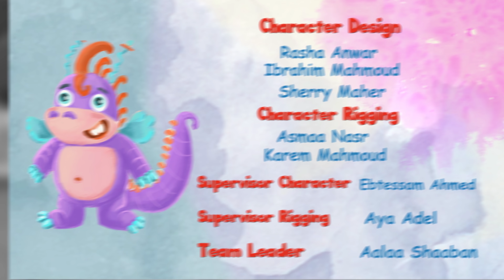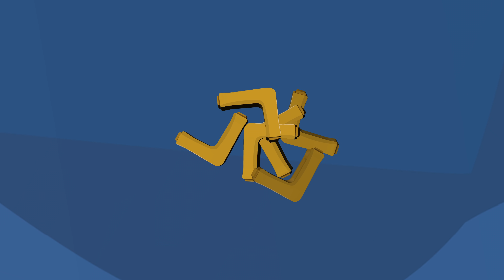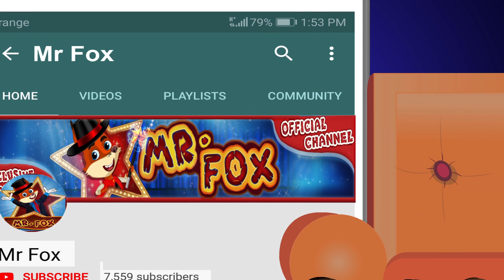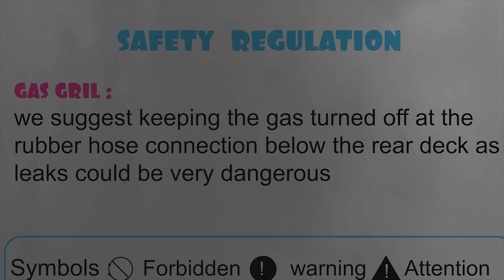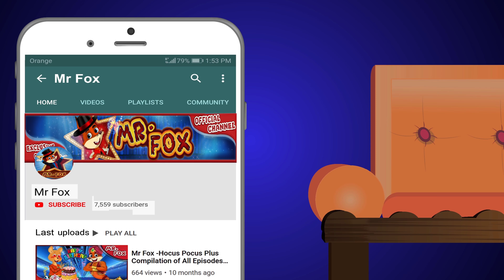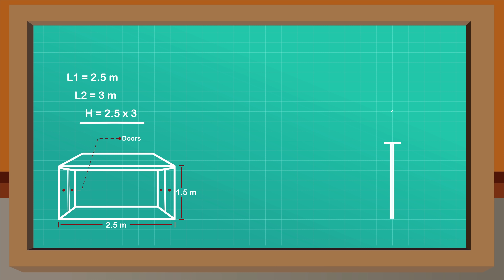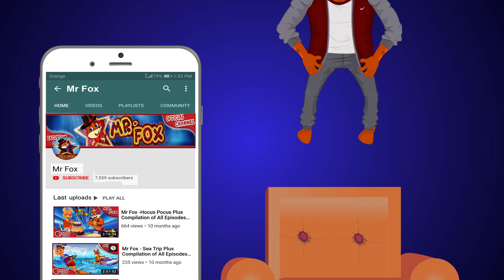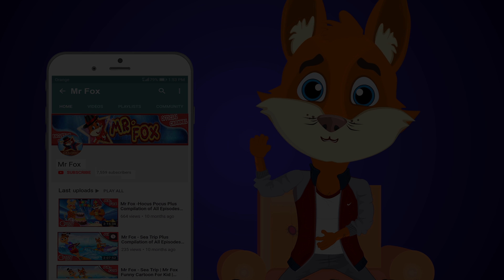الاستاذ ثعلوب و بيت النحلة النشيطة اسيل + جميع الحلقات | قصص اطفال | قصص عربية | قصص قبل النوم